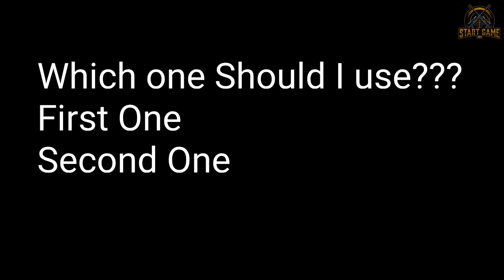SCP Foundation New Researcher Model Showcase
Which one should I use???